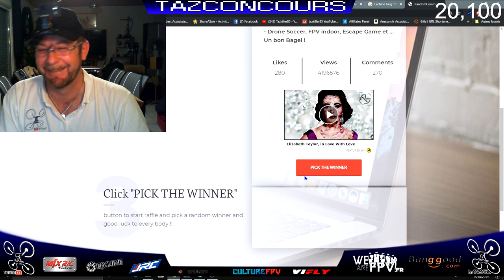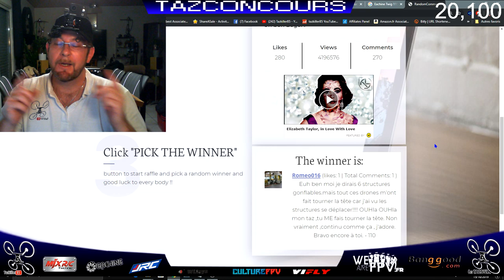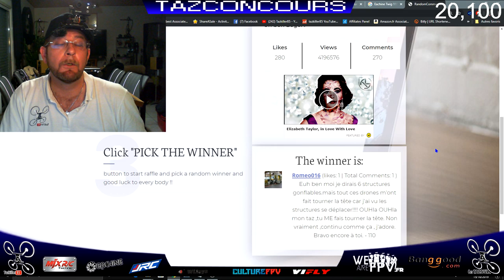BenQ ScreenBar Lampe LED - Review Test Démo - Mais pas que ! lol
NOTATAZ : 17/20  Pas donné mais bonne qualité et efficace  !

- BenQ ScreenBar
- BenQ ScreenBar Plus
- Autres produits BenQ

Et la lumière fut !... lol. Vu le temps pourri en ce moment, je reste à la maison et en plus du résultat du concours Ludylab et de quelques images du Twig115 HD, je vous montre mon dernier investissement perso, la BenQ ScreenBar . Je sais que certains n'aiment pas quand je montre autre chose que du RC mais comme d'habitude, j'aime avant tout partager mes passions et hobby donc si mes investissements perso peuvent vous aider dans le choix d'un produit High-Tech ... En attendant je suis très content de cet achat car comme je suis souvent devant mon PC très tard le soir comme beaucoup le savent, je me fatigue beaucoup moins les yeux depuis que je l'utilise. Bon mini film à tous ;)